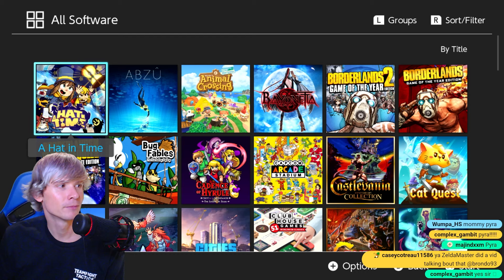Sexiest Game I Own - Bayonetta - Part 1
This is the WILDEST game on my Switch!!